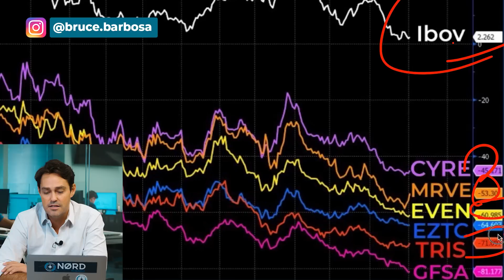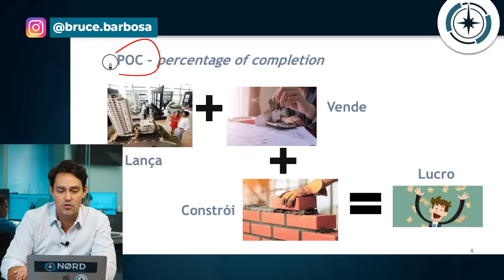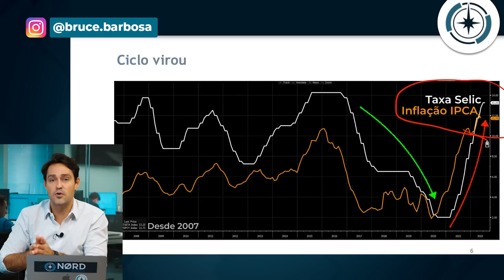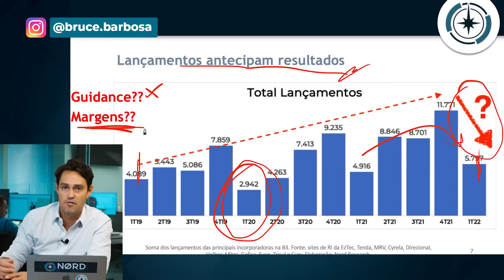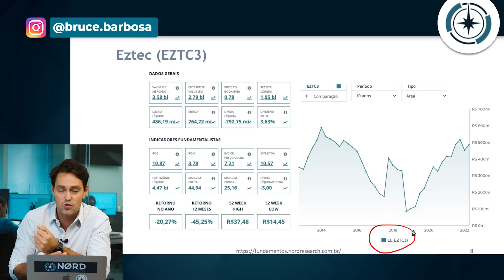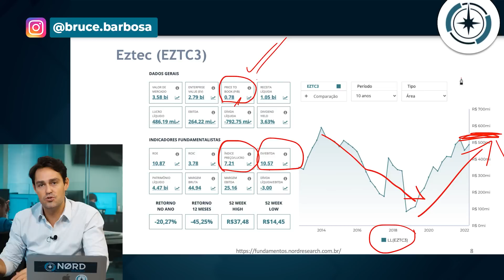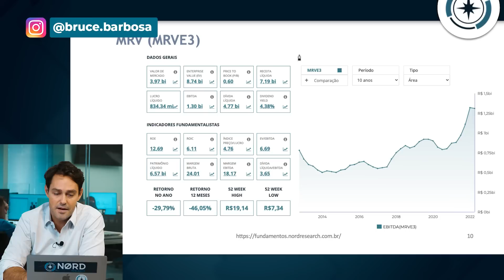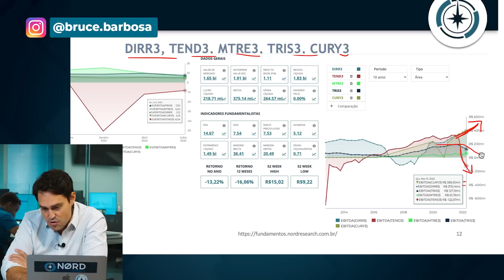-60%! Baratas? Vale a pena comprar incorporadoras hoje? EZTC3, MRVE3 e CYRE3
Desde julho de 2020, os papéis das principais construtoras caíram em média mais de 60%.

O mercado imobiliário é altamente cíclico e sofre com o cenário econômico do momento.

Essas quedas nas principais ações deste segmento despertaram o interesse do investidor.

Você conhece alguma dessas empresas?

EZTC3, CYRE3, MRVE3, EVEN3, DIRR3, TEND3, MTRE3, TRIS3, CURY3.

E aí, chegou a hora de procurar barganhas entre elas? Está na melhor hora de compra e entrada nessas incorporadoras? Vale a pena apostar na virada do ciclo?

Bruce Barbosa, sócio e analista de ações da Nord, responde.

00:00 - Vale a pena apostar na virada de ciclo das incorporadoras?
00:34 - O que são incorporadoras?
01:00 - Queda das incorporadoras na Bolsa
01:32 - Ciclo do mercado imobiliário
02:45 - Como as incorporadoras ganham dinheiro
04:40 - O mercado imobiliário vai cair muito
06:45 - Guidance 2022 do mercado imobiliário
07:25 - Margens 2022 do mercado imobiliário
08:37 - Vale a pena comprar EZTC3 hoje
10:35 - Vale a pena comprar CYRE3 hoje
11:51 - Vale a pena comprar MRVE3 hoje
13:08 - Vale a pena comprar EVEN3 hoje
14:02 - Vale a pena comprar construtoras na bolsa hoje